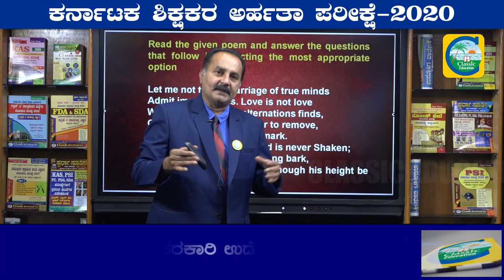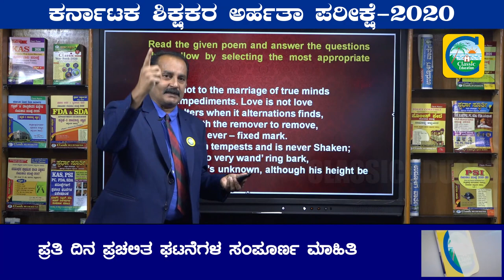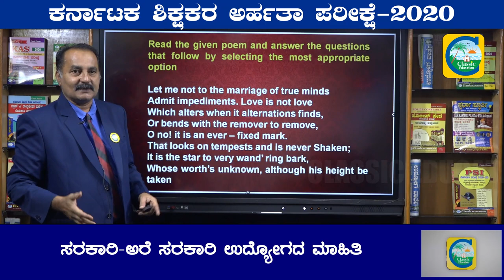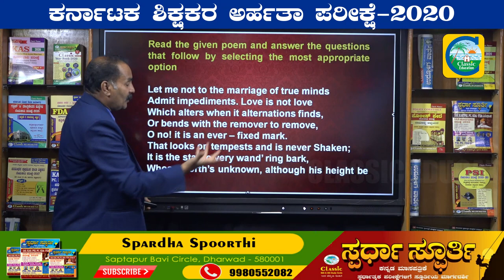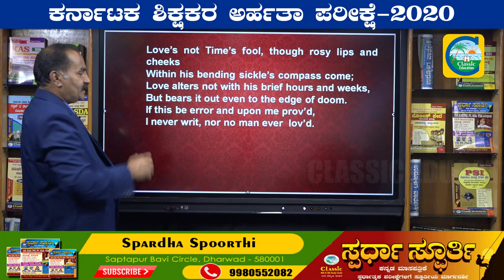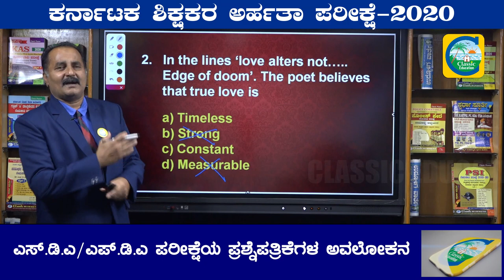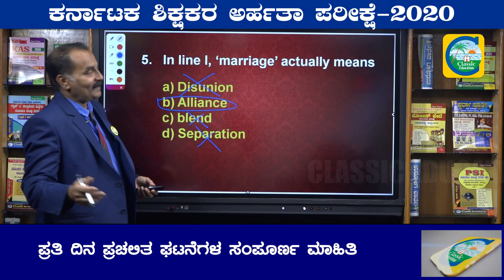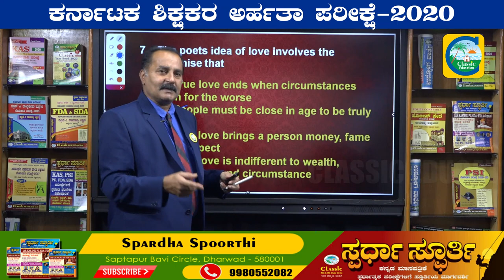ಕರ್ನಾಟಕ ಶಿಕ್ಷಕರ ಅರ್ಹತಾ ಪರೀಕ್ಷೆ-2020|ಪ್ರಶ್ನೆ ಪತ್ರಿಕೆಗಳ ವಿಶ್ಲೇಷಣೆ|K-TET EXAM|POETRY|Classic Education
Karnataka TET 2020: The admit card for Karnataka TET 2020 has been released at the official website, schooleducation.kar.nic.in. Centralized Admission Cell (CAC) is all set to conduct the KARTET 2020 on October 04, 2020. Therefore, candidates must be well prepared and download the KARTET admit card 2020. The KARTET 2020 shall be conducted to determine the eligibility of applicants to apply for the various recruitment of elementary teachers in the Karnataka state. Read this article to know more about the current status of Karnataka TET 2020 and other related details.